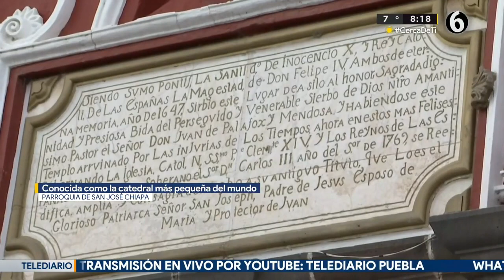Parroquia de San José Chiapa, Puebla: Refugio de Juan de Palafox y Mendoza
En el municipio de San José Chiapa, su parroquia posee una historia importante para Puebla, ya que este recinto sirvió como refugio al obispo Juan de Palafox y Mendoza, humanista, político y escritor cuyas aportaciones al estado forjaron la cultura de Puebla.

El color intenso, sólido y fuerte de los muros contrasta sobre el blanco de los ornamentos de las columnas del templo. En ellas se encuentran detalles sorprendentes: el escudo de la familia Palafox y Mendoza y el escudo del obispo.